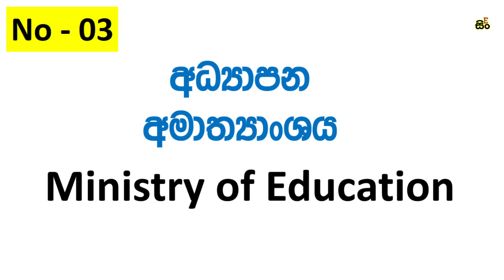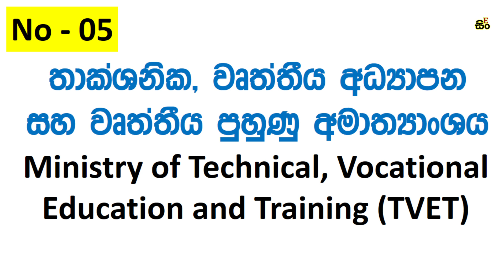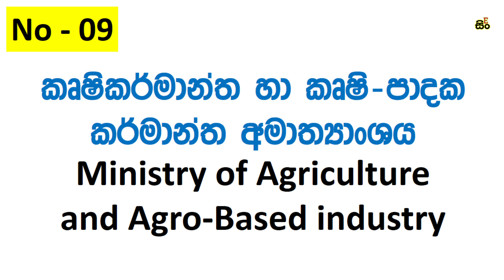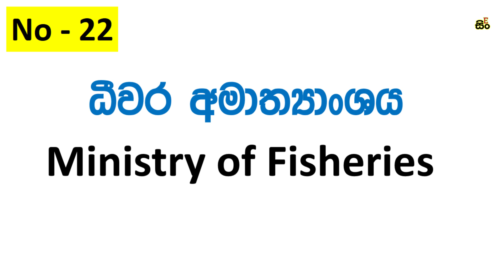List of 23 Ministries Names of Sri Lanka | English Sinhalen Online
List of 23 ministries of Sri Lanka with Sinhala meanings